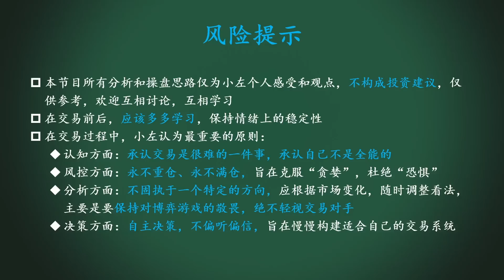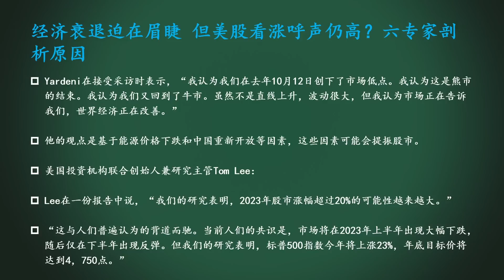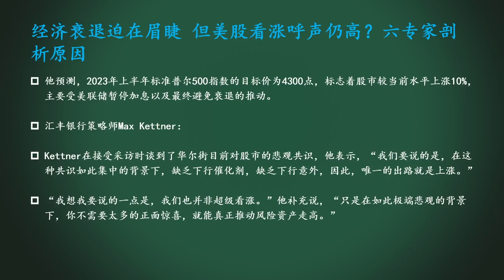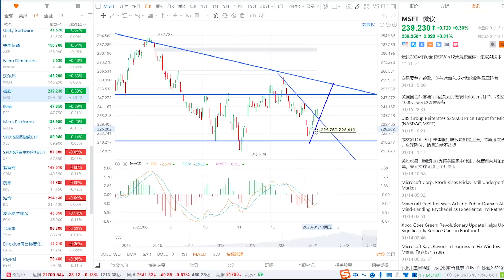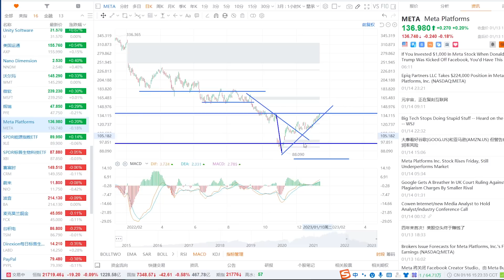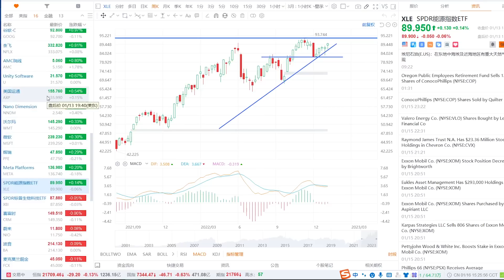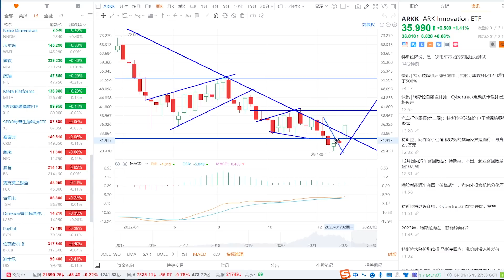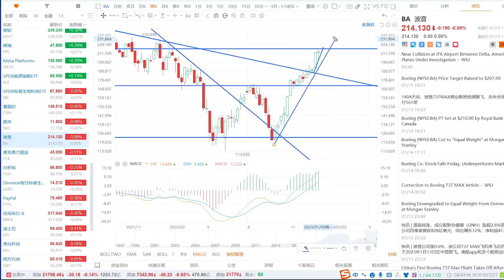看涨美股的理由有哪些？META反映了什么？XLE、XBI是牛市吗？MSFT、PFE、META、XLE、XBI、CRM、NIO、BA、ARKK